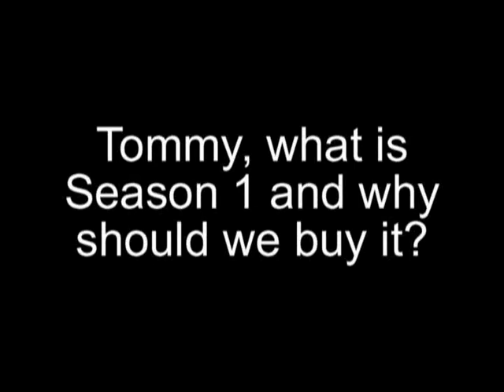Last Fast Everything?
Tommy tries to figure out what band he's in. One would think he would know this by now.